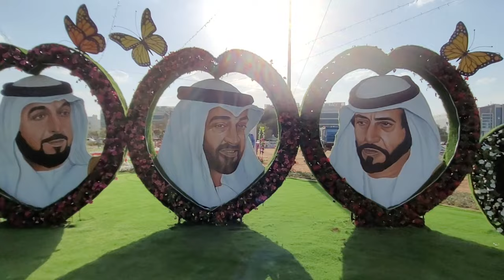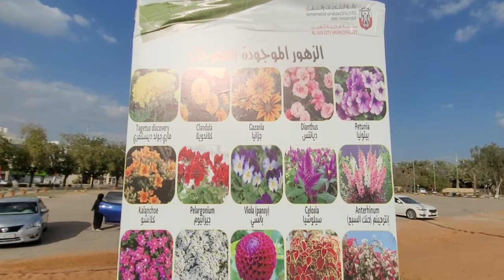САД ЦВЕТОВ В ЭМИРАТАХ/ЭЛЬ АЙН/ГОРОД САД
Привет! Ну, во мы и в Эль Айне, покажем вам Сад Цветов, который как миниатюра знаменитого Сада в Дубай. Кстати, тот самый сад, сначала был именно в Эль Айне, но потом его перевезли в Дубай. А в Эль Айне на полтора месяца засадили цветами небольшой пустырь напротив оазиса, и мы с вами непременно посетим это место. Начинаем, присоединяйтесь!